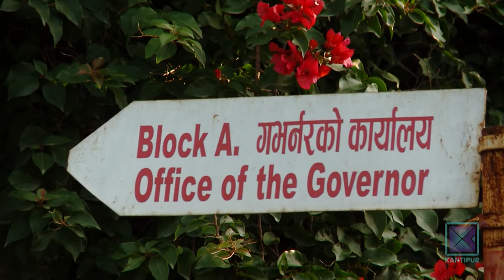बैंकको ब्याज स्थिर राख्न ल्याइएको करिडोरको व्यवस्था वर्षैपिच्छे परिमार्जन । Kantipur Samachar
बैंकको ब्याजमा ठूलो उतारचढाव आउन नदिन ब्याजदर करिडोर लागू गरिन्छ । तीन वर्षअघि मौदि्रक नीतिमार्फत् ल्याइएको यो व्यवस्थामा नेपाल राष्ट्र बैंकले तीनैपटक परिमार्जन गरेको छ । तैपनि, यो व्यवस्था कार्यान्वयन गरी ब्याजदर घट्ने आधार कमजोर छन् ।